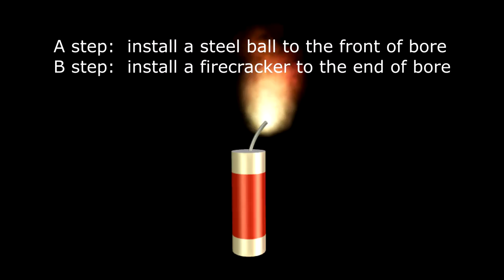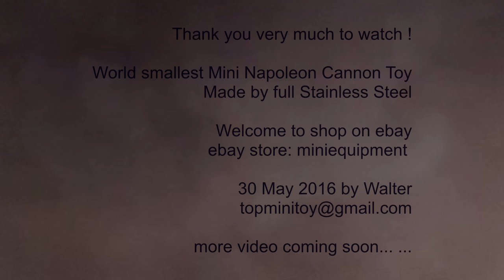World smallest Mini Napoleon Cannon Toy - Not just Model - Full Stainless Steel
World smallest Mini Napoleon Cannon Toy
Made by Full Stainless Steel

Package Included:
   1 Pcs  Mini Cannon - Slivery Color
   1 Pcs  Mini Cannon - Golden Color
   1 Pcs  Napoleon Cannon - Slivery Color
   1 Pcs  Allen wrench
300 Pcs  Small steel balls - diameter 3.5 mm

Delivery to United States:
Not Economy Int'l Shipping.

Welcome to shop !

All orders ship fast from china directly to the worldwide.